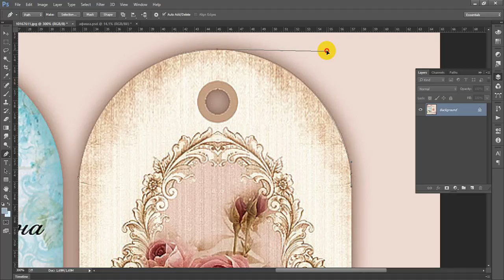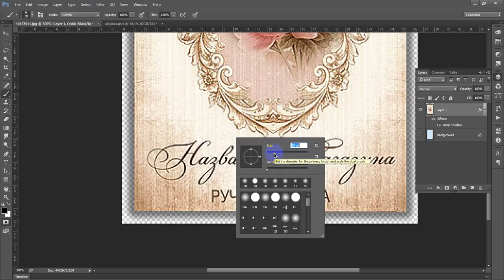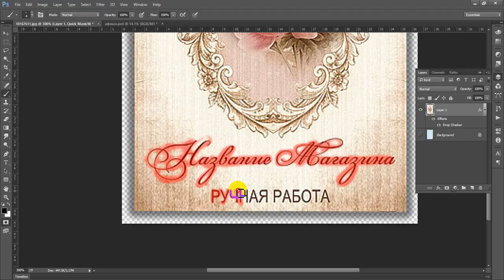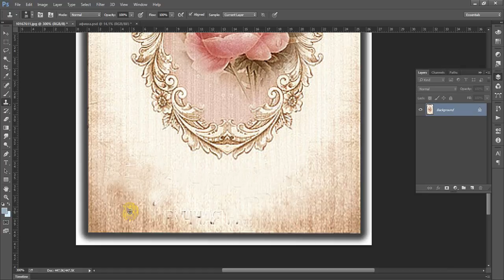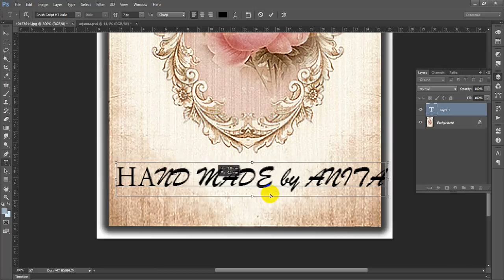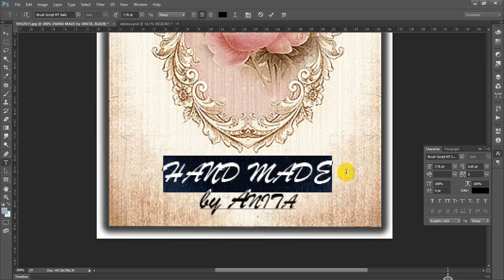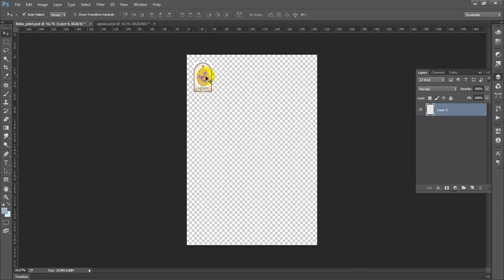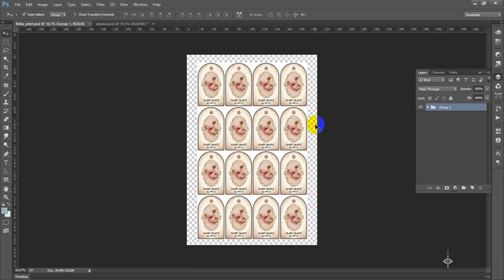Изменение текста на картинке (изображения, афиши) для печати. Change the text on image for printing.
Изменение текста на картинке (изображения, афиши) для печати. Поменять текст на афише которая в картинке. Идеальный способ подготовить файл для печати на домашнем принтере или в центре оперативной полиграфии. ВАЖНО. Не отсылайте такой файл в типографию.
Если необходимо подготовить для печати в типографию - пишите в комментарии. Покажу.

Change the text on image (picture, poster) for printing. Change the text on the picture poster. A perfect way to prepare a file for printing at home printer or in the Fast Printing Center. IMPORTANT. Do not send the file to the typography.
If you want to prepare for printing at a printing house (typography) - write in comments. I will to record and show.